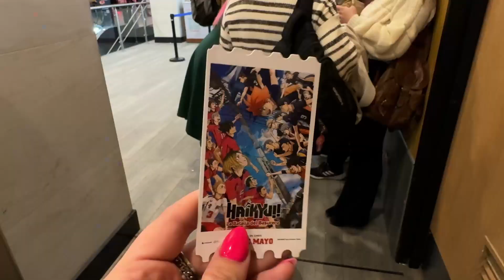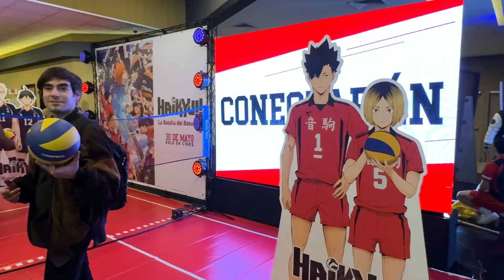¡Fui invitada a la AVANT PREMIERE DE Haikyū!! EN CHILE y así fue mi experiencia!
¡Fui invitada a la AVANT PREMIERE DE Haikyū!! EN CHILE y asi fue mi experiencia!

Es la primera vez que voy a una.
Gracias @CinemarkChile y @crunchyroll_la por esta hermosa experiencia.